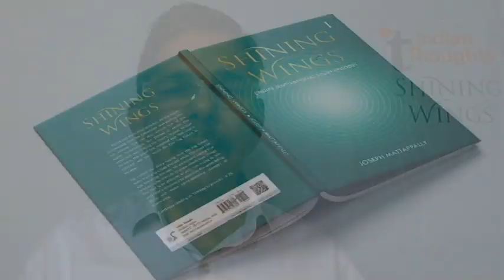Beauty never dies - 9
Success secrets series: The beauty concept of French painter, Pierre-Auguste Renoir. The story of pains and determination behind Michelangelo's Sistine Chapel painting. Yes, how can beauty die?
Do you love to join Indian Thoughts community of 'Serve and be Served'?